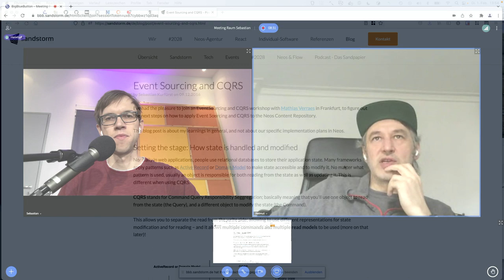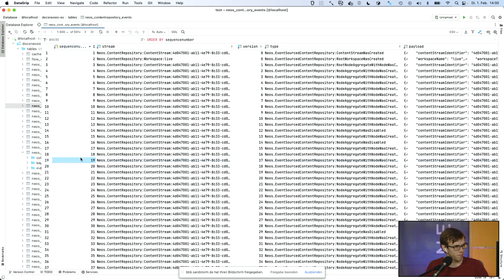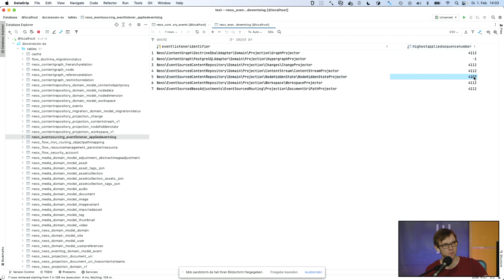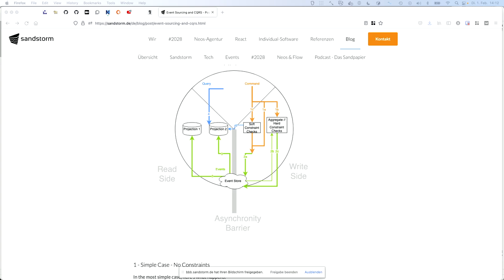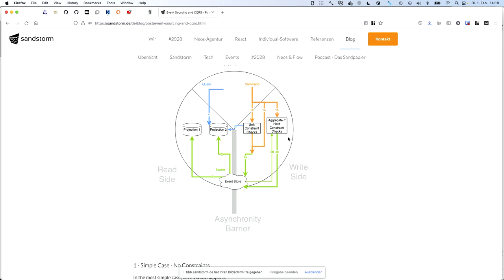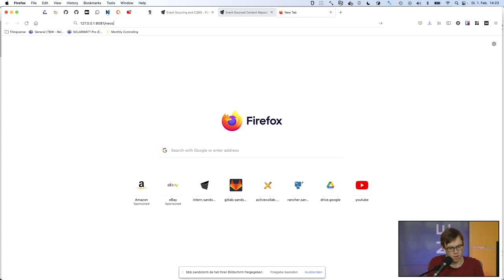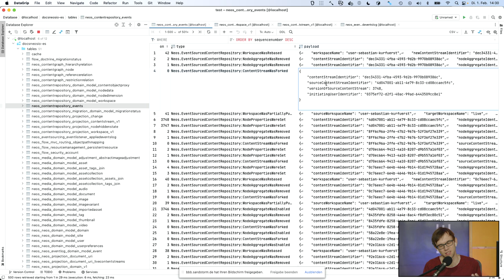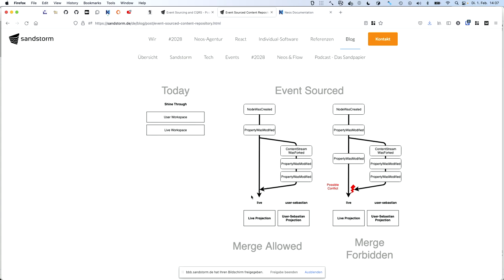Event Sourced Content Repository Walkthrough 1: Event Sourcing, Skalierbarkeit, Content Streams.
Sebastian Kurfürst und Helmut Hummel schauen auf das Event Sourced Content Repository. Heute: Event Sourcing als Konzept, Skalierbarkeit, Content Streams.